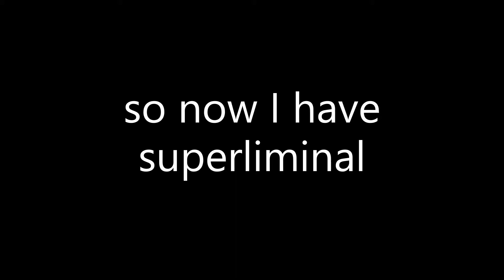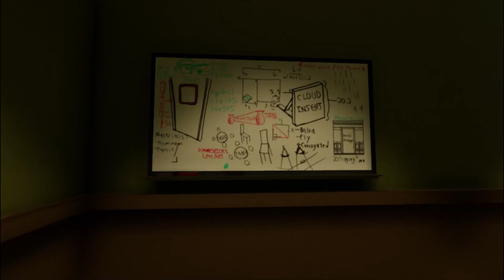the scary part of superliminal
So I got superliminal and heres the scary part of the game this is the only scary part of the game